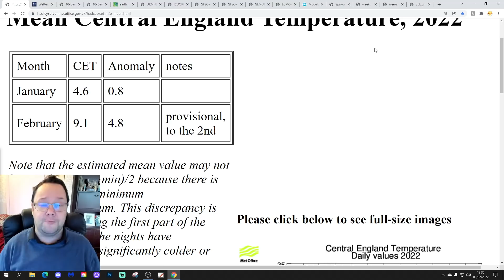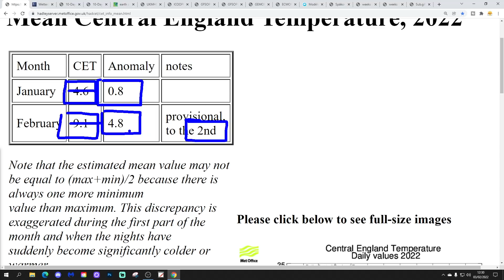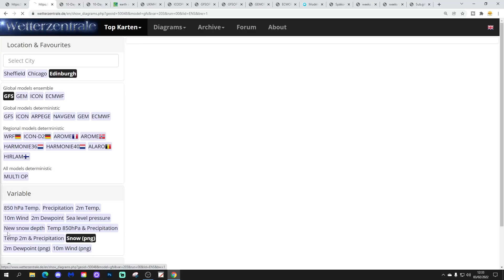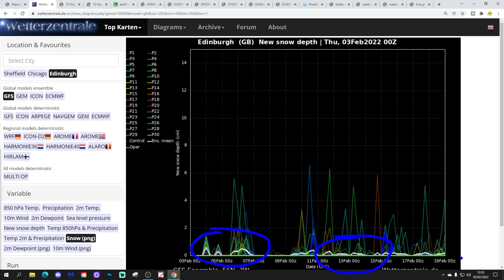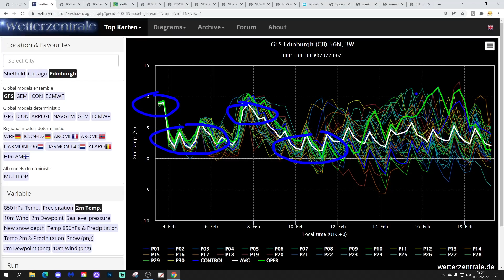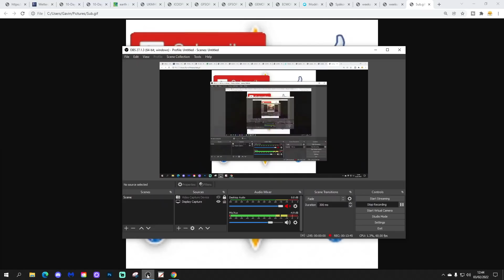Ten Day Forecast: Cooler Mid February Still Possible?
Hello everyone and thanks for tuning in to today's video. We're going to look at the weather for the next ten to fourteen days for this video. Day ten will take us to the thirteenth of February - and we'll be able to extend out beyond that with the extended GFS and ECM ensembles (they run to around a couple of weeks) - We'll have a look at CFS v2 up to the beginning of March at the end of the video...

Zonal weather will continue into next week and the weather will remain mild and Atlantic-driven. Looking ahead to the middle of February there are a few hints of something a little drier and colder from the north... could we have a mid-February cool down? Probably not but it still looks possible today...

💡  Video Credits: 💡

💡  GWV Links: 💡